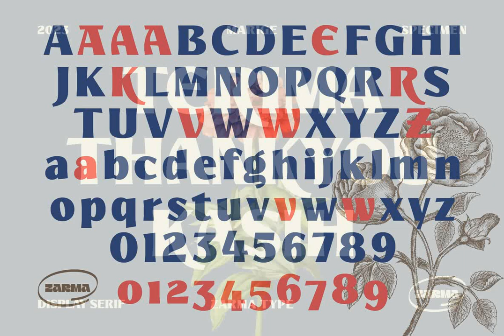Download Marige Font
Immerse yourself in the world of typography with our latest feature - Marige, a retro font design that is as versatile as it is elegant. Published by Zarma Type Foundry, Marige exudes a sense of nostalgia, imbuing your designs with a vintage appeal that is both warm and captivating.

Whether you're crafting a chic logo, designing a classy magazine, or embellishing a bold header, Marige effortlessly encapsulates the essence of your project. It is a display font par excellence, lending a layer of sophistication and coherence to any visual narrative.

Minimalist in its design, yet expressive in its flair, Marige stands out as an eco-friendly font that strikes a balance between fashion and functionality. It's where modern meets serif, crafting a beautiful fusion of past and present, tradition and innovation.

Available for download at YouWorkForThem Marige is more than just a font. It's a testament to timeless elegance, a love letter to design, and a tribute to the extensive and diverse world of typography. Experience Marige today – the epitome of a gentle, organic font designed for the discerning designer.